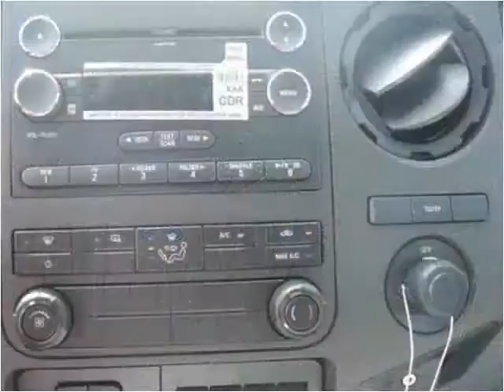2015 Ford F-450 SD New Cars Manassas VA